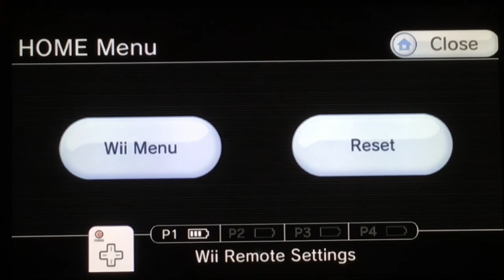Part 23 of Mario Strikers Charged Football, all characters entrances, megastrikes and much more.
Hi everyone and welcome to another video, this time I am playing Mario Strikers Charged Football. Like with other games that I’ve been doing recently I haven’t played this one in a while now. I will be showing you all character entrances home and away, captain items, captain megastrikes and sidekick special shots. I will leave a link to my Mario Strikers Charged Football playlist and links to all character goal celebrations and all character losing animations as I didn’t want to do them in this video. I also wanted to give a shoutout to Reece Selkirk, he’s friends with James Hegarty who I shouted out ages ago. He is a nice lad and it’s his birthday today, so happy birthday to you Reece.